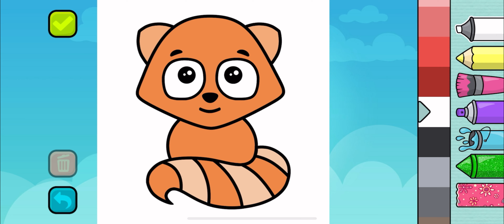MEWARNAI MUSANG DAN MACAN